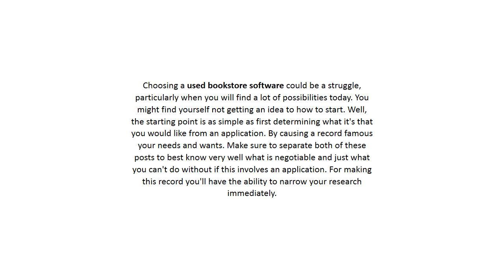Used Bookstore Software